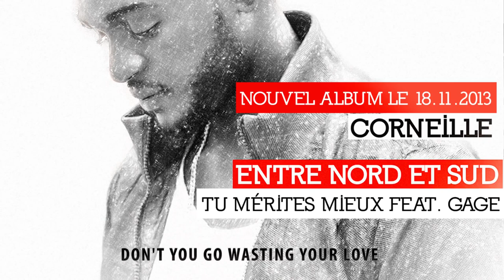Corneille tu mérites mieux feat Gage